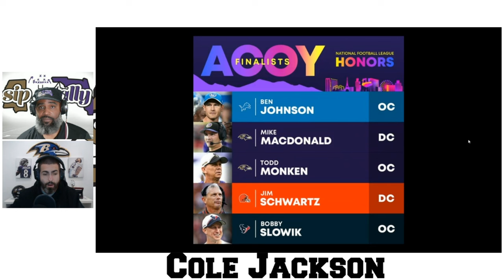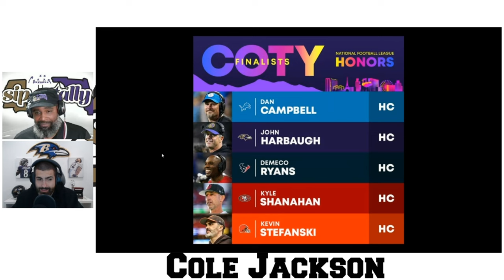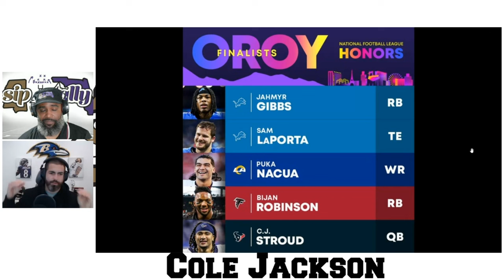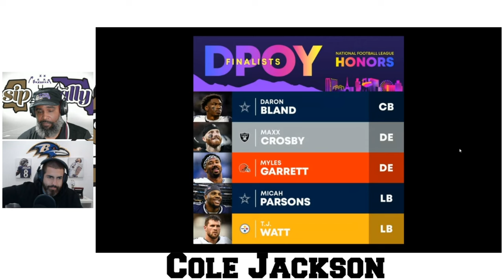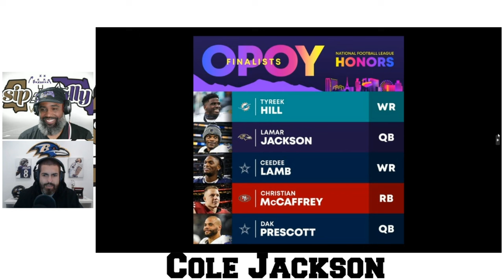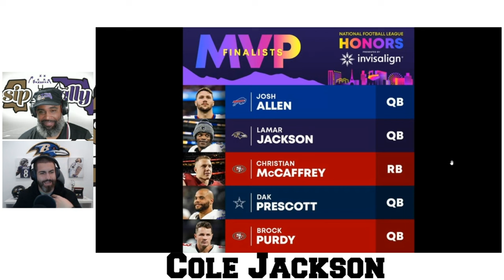Part 2 Post Season Awards with Co Evans & Friends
Join Co Evans and a group of friends as they discuss their predictions for the post season awards in the NFL. Who will take home MVP, Offensive and Defensive Player of the Year, and more? Don't miss this lively discussion on the best players of the season!

*** Send Stuff***
2241 North Monroe St 1267